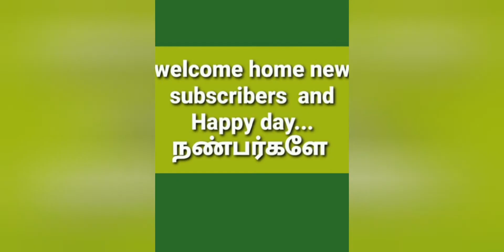Welcome MY NEW Friends and families/Thank you/SUPPORT AND SUBSCRIBE